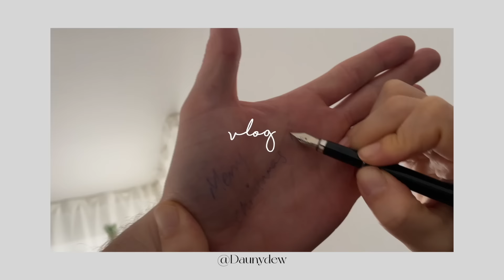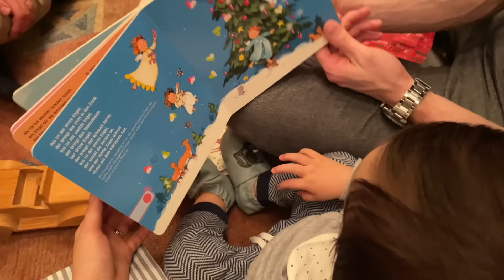🇩🇪독일아빠 00하면 우는 아기?🥹1살아기 영원한 추억🤍천연반죽👣독일가족 명절문화 | 국제커플 13개월아기 육아일상브이로그